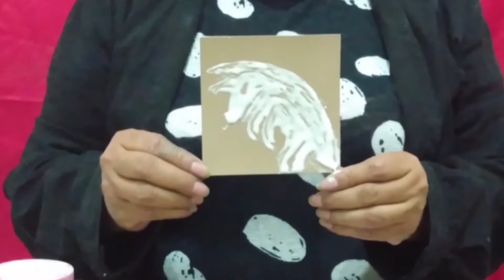Aprende sobre colorimetría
Aprende sobre colorimetría con el taller de escultura y modelado